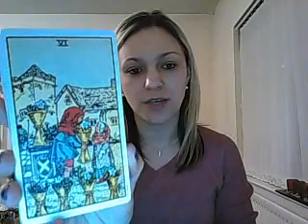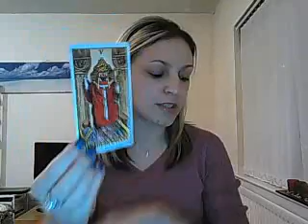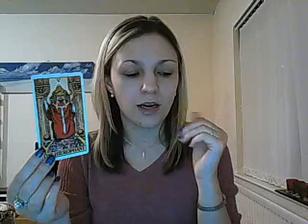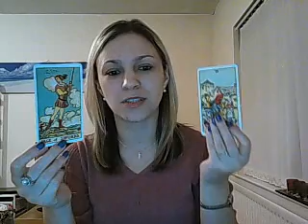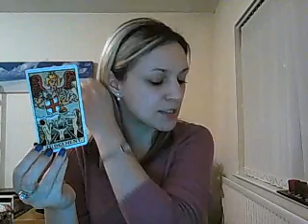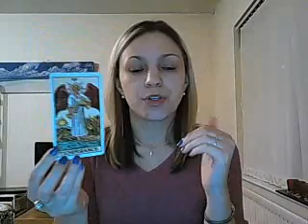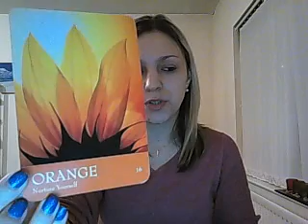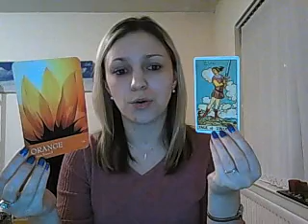Libra Weekly advice March 19th 2018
Weekly advice for the week beginning March 19th 2018